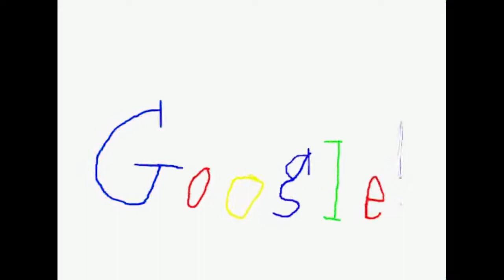Google Logo Evolution